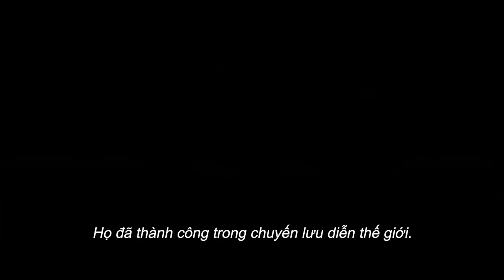QUỶ LÙN TINH NGHỊCH: ĐỒNG TÂM HIỆP NHẠC | Challenge | Đang chiếu tại rạp